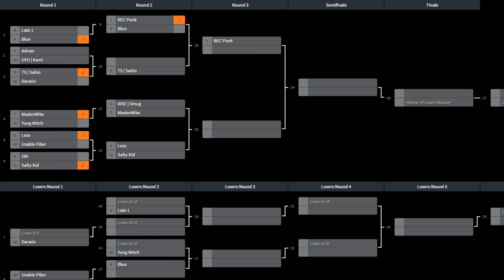SFVAE Tournament - NLBC 151 - Part 1 (TIMESTAMPS)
0:00 Oki (Juri) vs Saltykid (Juri)
3:55 Punk (Kolin) vs Blue (Akuma)
15:02 Adnan (Dhalsim) vs Kami (Akuma)